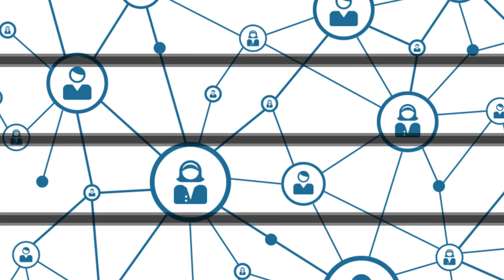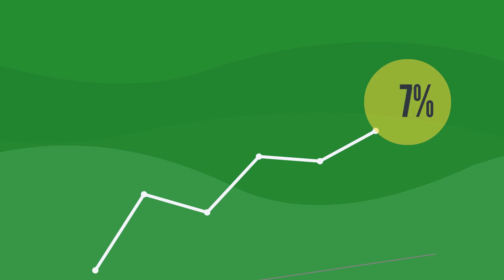Team F R E E D O M Teaser